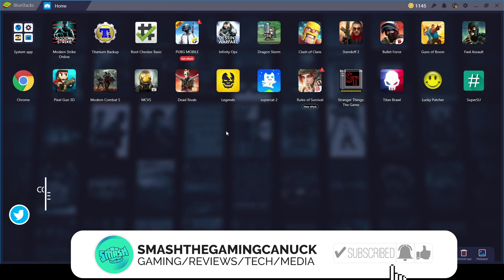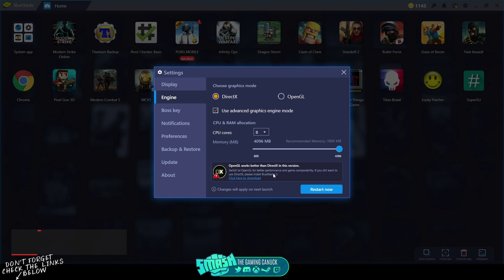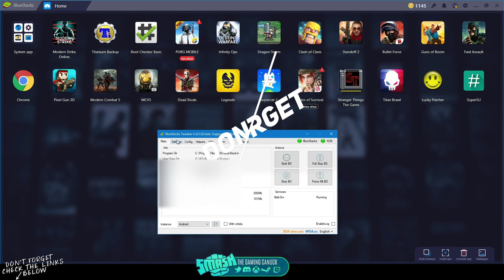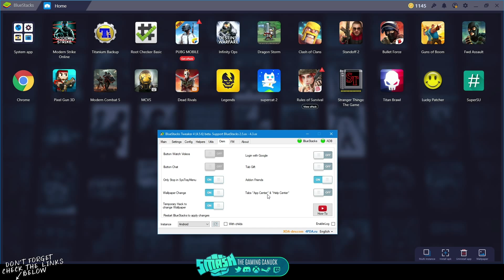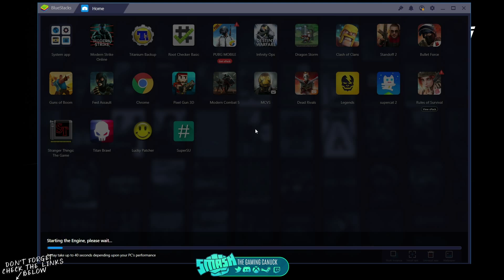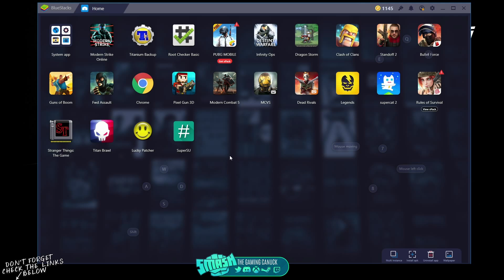Bluestacks Best Windows Android Emulator - Android PC Gaming or Streaming Media + BlueStacks Tweaker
💖Support/Follow/Chat

🔗 Ask For Links
Social Links, Dono Links, Service Links, Ad more

👊JoinTheTeamBy
✔️Dropping A Comment
✔️Giving A Like

📢About The Channel:
I Upload Gaming Videos, Gaming Reviews, Hardware Reviews, Product Reviews/Help Videos And Design Videos, Videos On Apks And Media And How To Videos And Alot More Such As Kodi And Kodi Media Related Stuff Or Even Media Apks

This add-on will change how you do youtube with tag and seo tools to better your channel.

Video uploaded & owned by SmashTheGamingCanuck (PG, Family Friendly + No Swearing Well Sometimes I Do!)